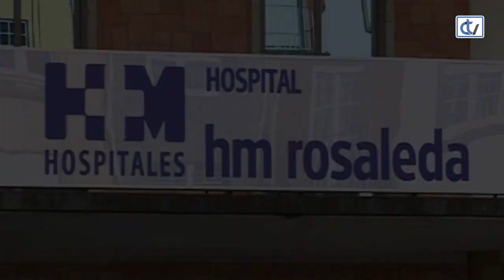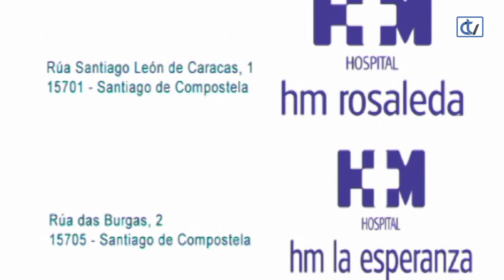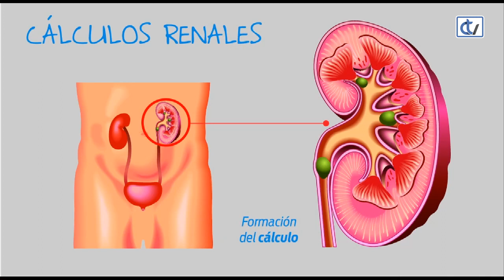FALANDO DE SAÚDE: Infecciones urinarias y litotricia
La periodista María Almodóvar y la  doctora Lucía Osorio, uróloga de HM Rosaleda, comentan las soluciones a las infecciones urinarias y los cálculos renales, haciendo hincapié en las nuevas tecnologías que se aplican para curar fácilmente estas patologías.